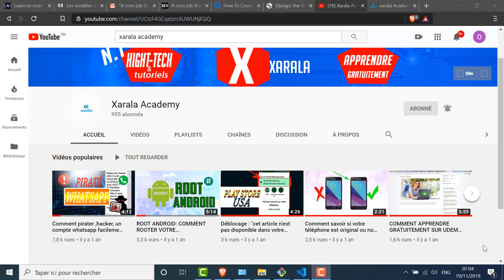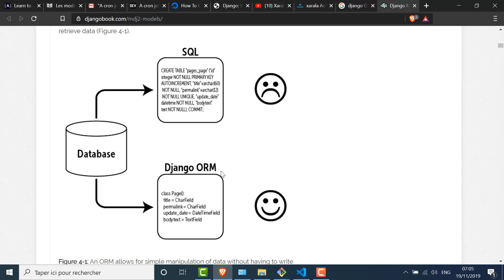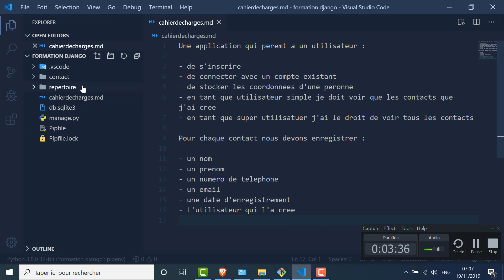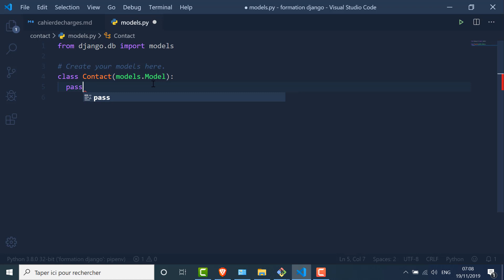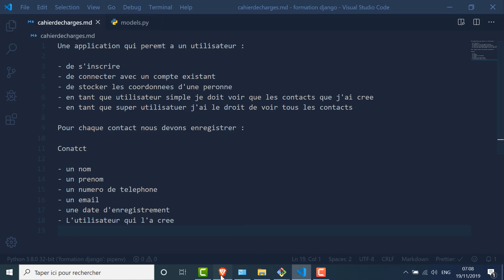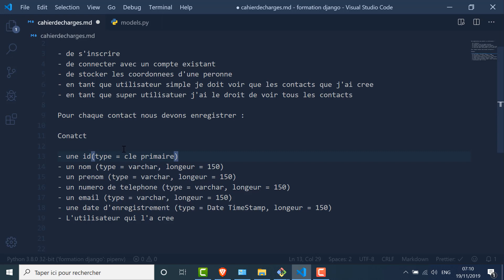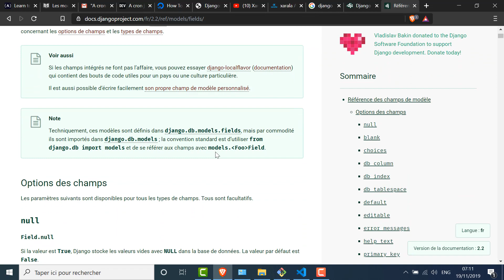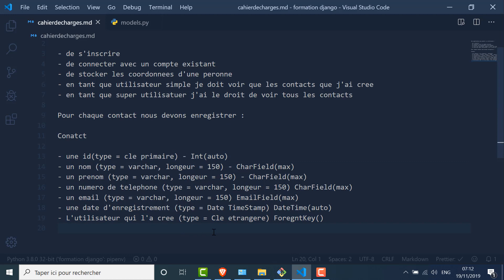FORMATION PYTHON DJANGO, DJANGO ORM | Xarala